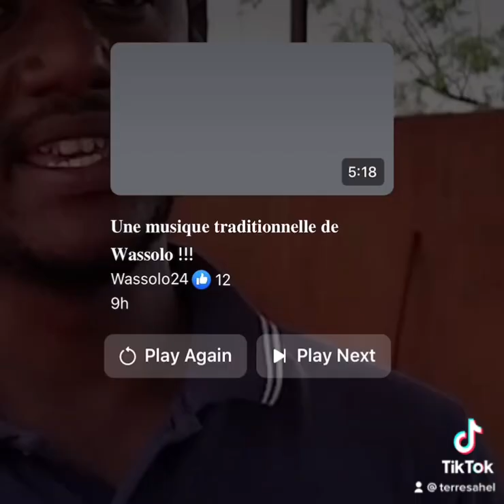Brique Terre Compressee BTC (Bamako, Mali) Compressed Stabilised Earth Bricks